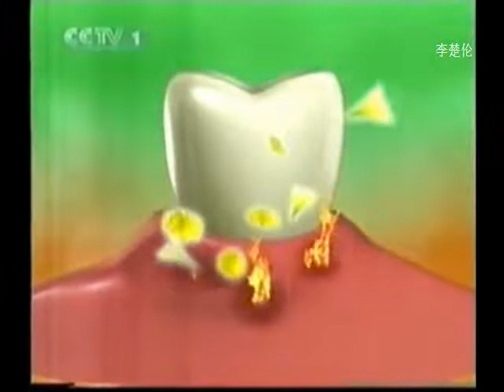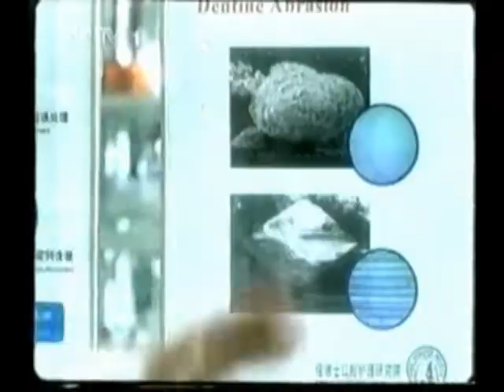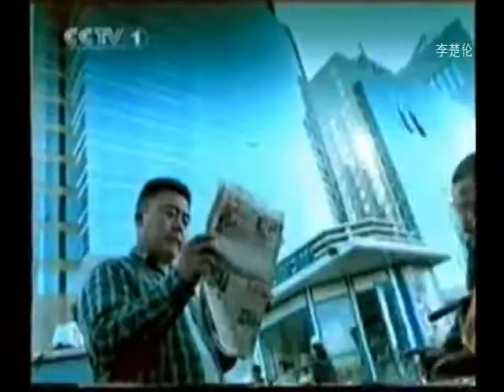中国人民电视娱乐 CCP China TV Drama Entertainment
TV ads cctv 2001